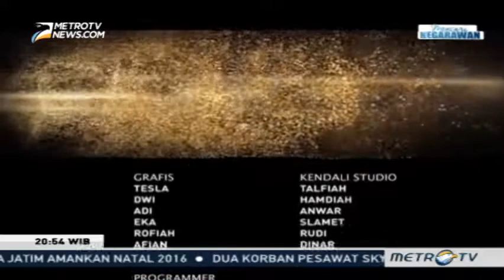360 - Nasib Tragis Harimau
Saya mengunjungi taman nasional Rimbang Baling dan mendengar sendiri suara penebangan hutan yang mengancam harimau dan habitatnya. Meski pun ada harapan sang datuk belang masih bisa bertahan.